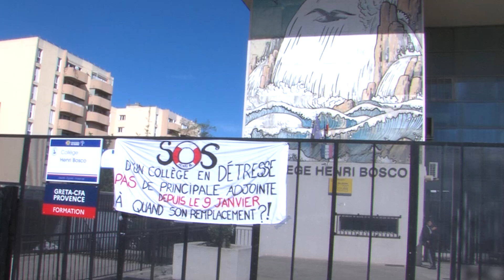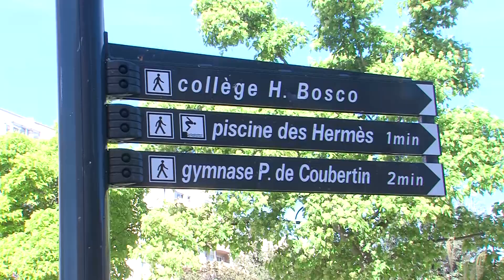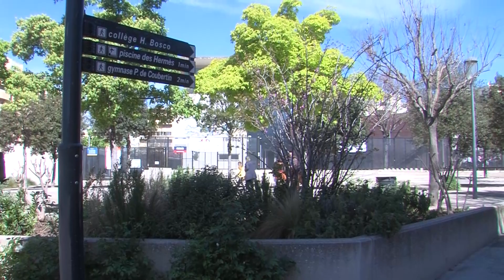Mécontentement au Collège Bosco de Vitrolles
Une principale adjointe non remplacée et un poste de CPE supprimé entraîne des inquiétudes tant au sein du personnel de l'établissement que chez les parents d'élèves